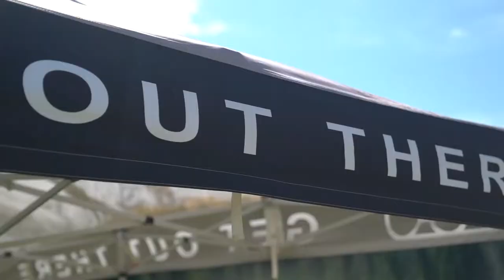Event of the Year, OUT THERE 2020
Quick highlights from the 2nd annual Out There event hosted by Eberlestock.